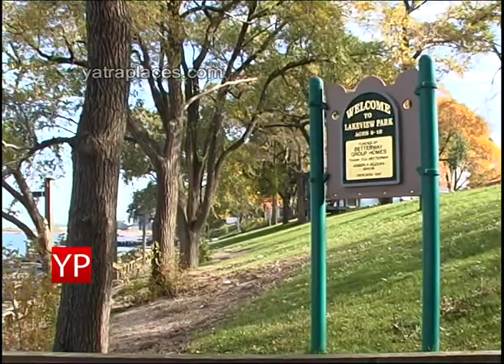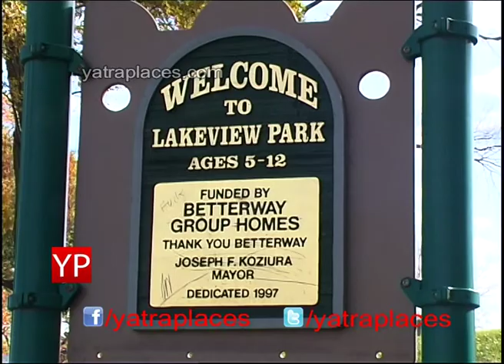Lakeview Park, Lorain, USA